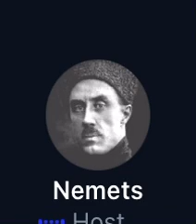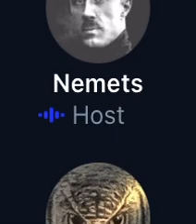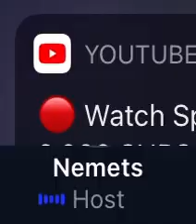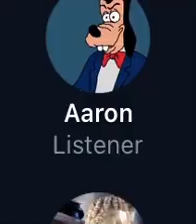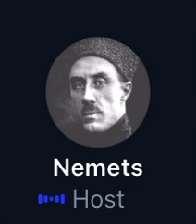Early European Farmers (EEF) Prehistory - Nemets Twitter Space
First 7min cut off but included my own notes to supplement. Q&A not in vid but my notes on some of the ok questions in comment. Enjoy.

Peter_nimitz on twitter ofc